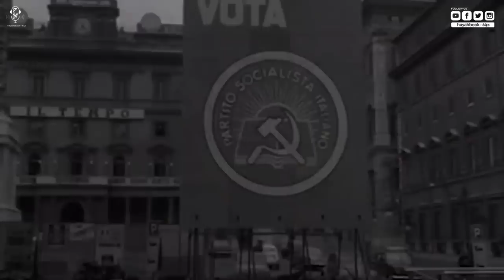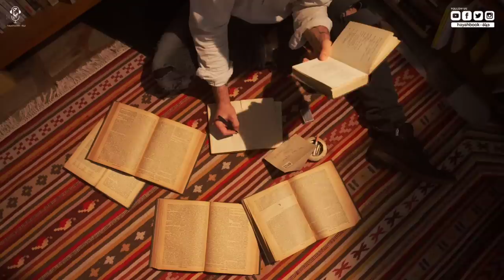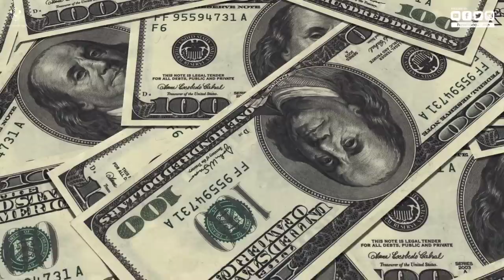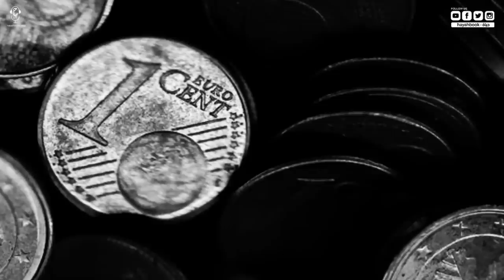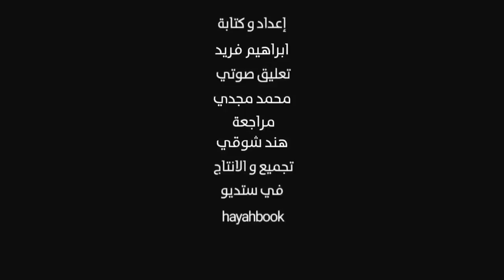وثائقي الحرب الباردة ٢٥ عام من الصراع بين الإتحاد السوڤيتي وأمريكا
الـحـر ب البا رد ة: مقدمة قصيرة جدًّا
روبرت جيه ماكمان
ترجمة محمد فتحي خضر